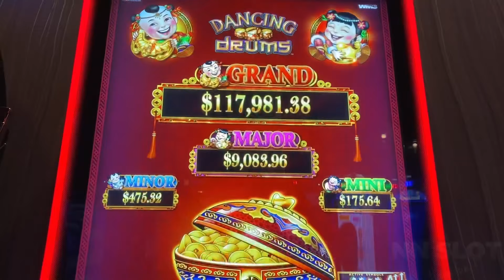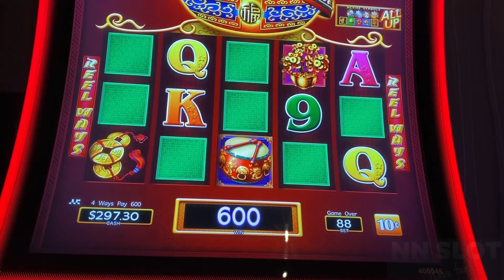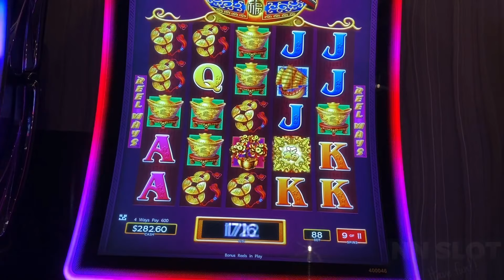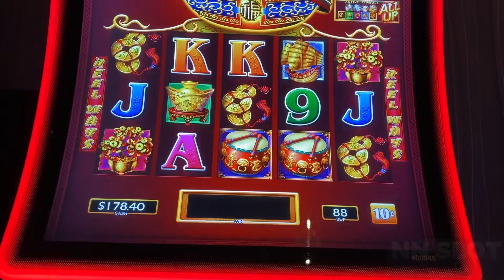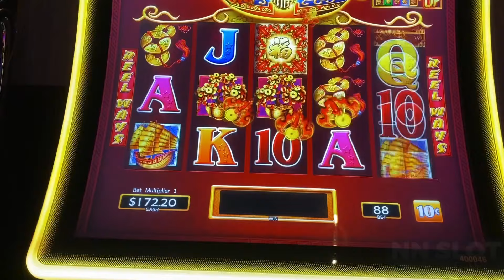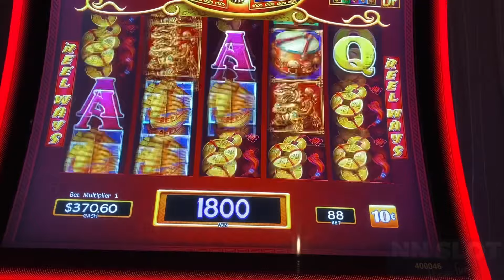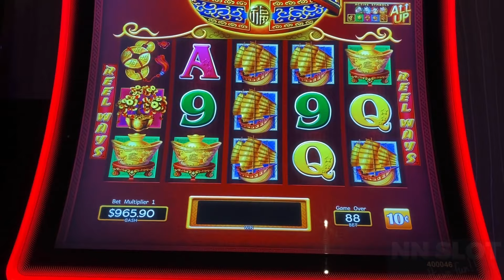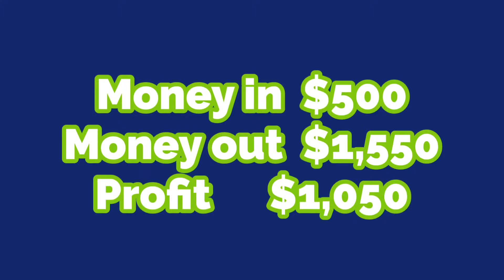4 BONUSES & BIG WIN 🏆 ALL SPINS $8.80 BET 💃🕺🥁🥁DANCING DRUM 🥁🥁 LOWEST BET ON HIGH LIMIT SLOT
IF you love my videos please LIKE 👍 and If you festinated in the excitement of slot machine winning please SUBSCRIBE ▶️ and hit all notifications 🔔 to do not miss my next videos uploading

$8.80 bet , 10c denom all spins
I apologize for a lot of copy right

The proposed of all videos that I have been made for entertainment and sharing my experience of bad or good. It dose not for promote gambling or advertising.  Please watching by responsible.
For +18 year olds only.

Thank you for everyone watching 😃👍